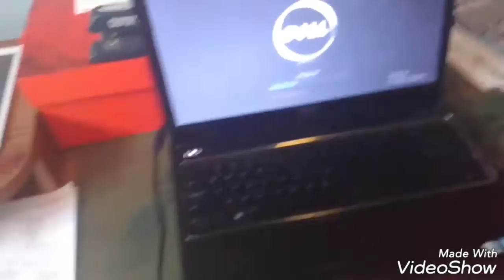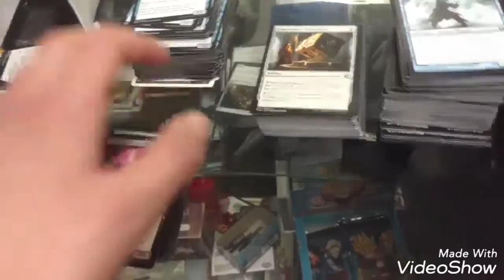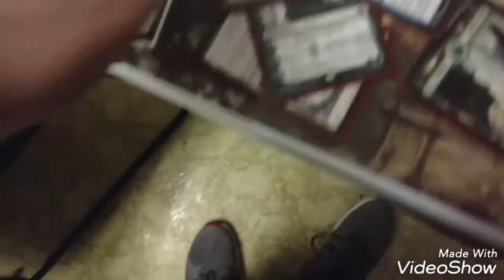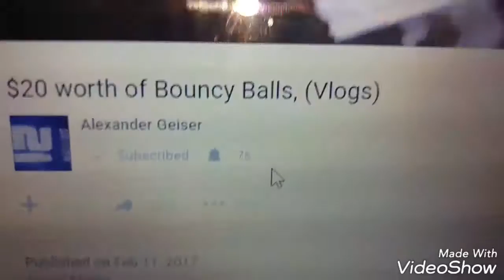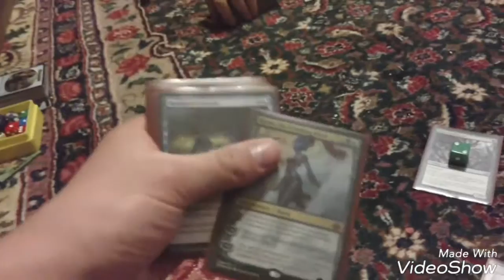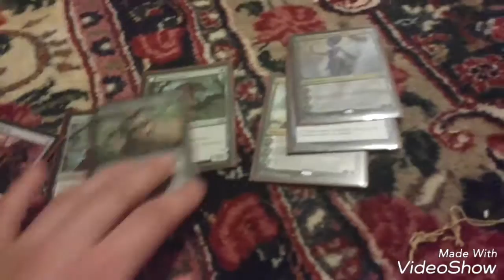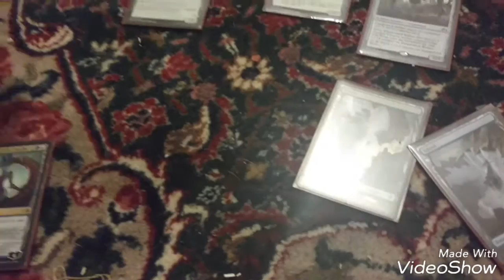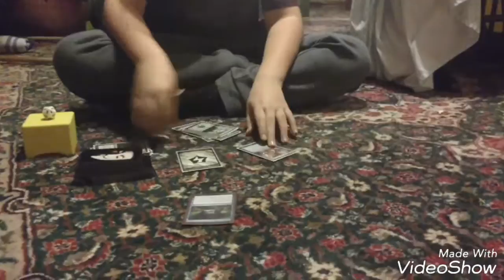Sam can't beat me, MTG, (Vlogs)